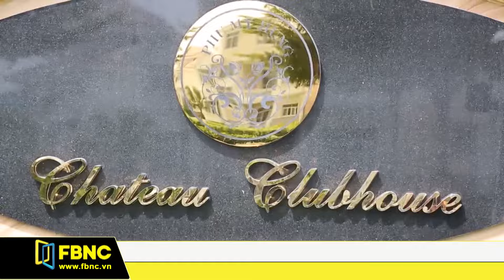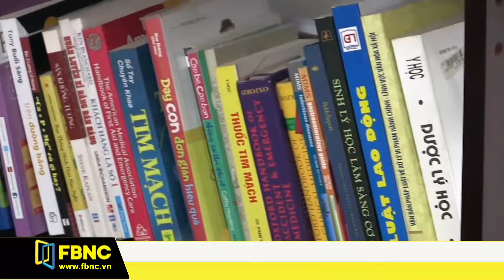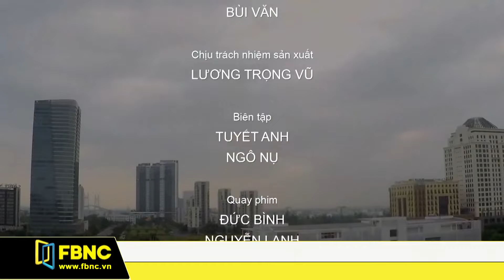Tổng Giám đốc Polvita: Cân bằng cuộc sống và công việc | 128Hours | FBNC TV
FBNC TV -  Tổng Giám đốc  Polvita: Cân bằng cuộc sống và công việc | 128Hours
Chương trình về những câu chuyện cân bằng giữa công việc và cuộc sống từ những doanh nhân thành đạt về không gian sống, lỗi sống cho mình như thế nào trong một cộng đồng hiện đại, cân bằng, ý nghĩa và văn minh.

⏩Chương trình 128hours phát sóng vào lúc 21h Thứ 5, trên kênh truyền hình FBNC, HTVC
⏩Truy cập để tìm hiểu thêm nhiều thông tin khác Facebook